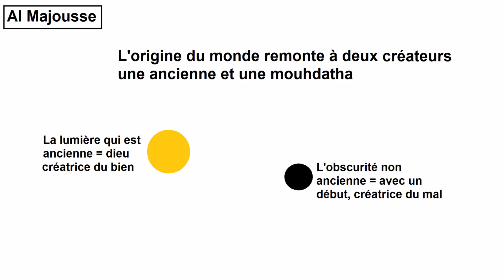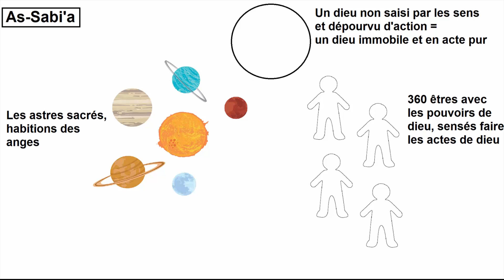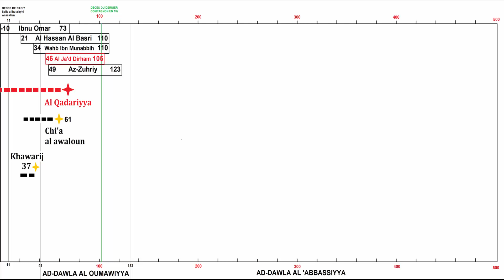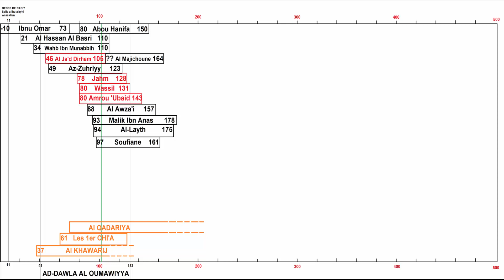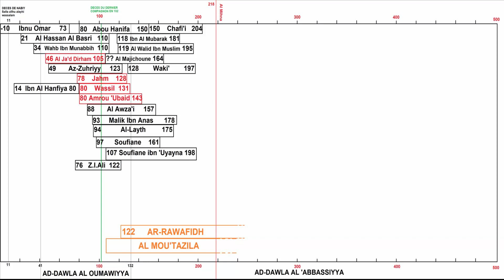La révolution de Ibn Taymiya (4) Le Mou'tazilisme